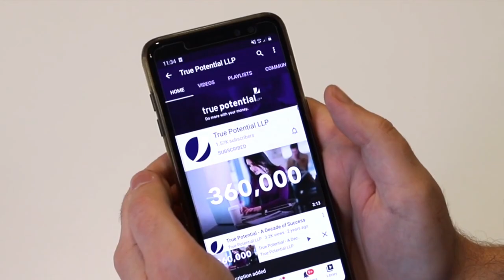#83 Your Questions Answered: Investments and Retirement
Our expert panel answer your questions on ISAs, Pensions, Retirement and much more in another fascinating Do More With Your Money episode.

0:00 What happened in markets this week?

6:10 How the high street is changing

8:30 How can I see my contributions?

10:00 Is now a good time for a Stocks & Shares ISA?

18:50 What are the charges around True Potential Investments?

22:34 Is it wise to scale down risk before retirement?

27:10 At the start of the tax year I put my tax free allowance in my ISA and immediately start saving over the next 12 month. Can I transfer this into my ISA at the start of the next tax year?

28:37 I have pensions investments and have already taken my tax free lump sum. I am currently still working so is there any point in still investing in my pension pot?

33:44 I've topped up my pension by £100 a month and was wondering if the £20 tax relief from the government will show as £120?

35:06 When I turn 55 I can take 25% of my pension tax free however, can I take a smaller amount, say 10%? If so, can I then take the other 15% at a later date at any time and in any denomination? Can I also leave it as late as when I'm  65?

36:25 Why are my True Potential Rewards still showing as pending?

39:00 How do I know my pension pot is safe with True Potential?